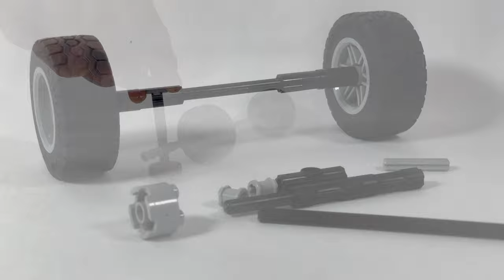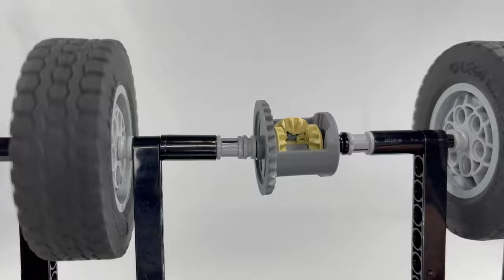Around The Corner - Lego Technic | Technic MOC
What happens when we go around the corner? - How Differential Steering Works?
Differential Steering was applied in practice almost 100 years ago and in lego technic car models too, watch this video to understand how it works.

✔️Technic MOC
🔴Technic = LegoTechnic
🔴MOC = My Own Creation

Technic MOC
lego technic